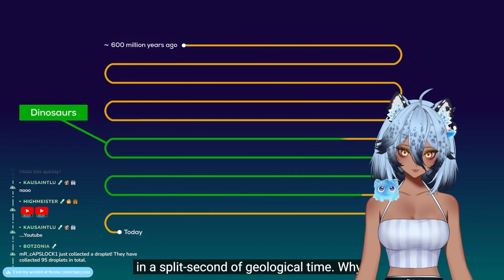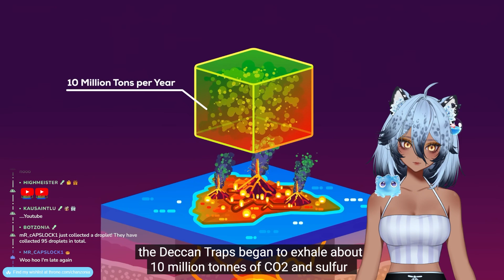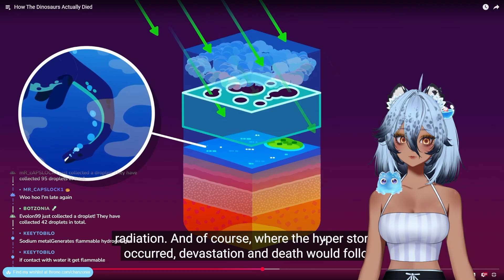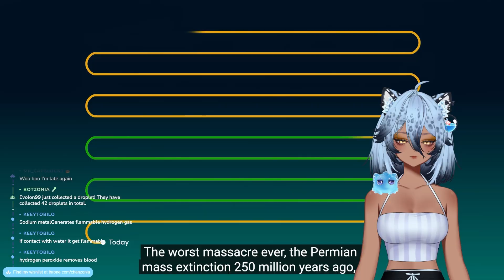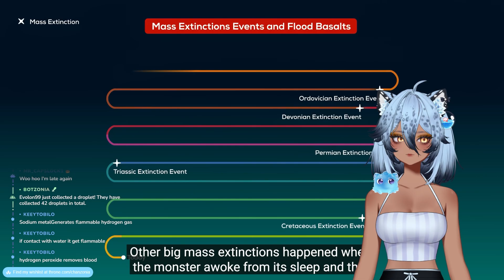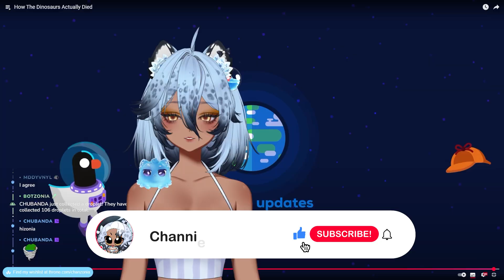Vtuber Learns About The Second Theory Behind Dinosaurs Extinction | Channie Reacts to Kurzgesagt